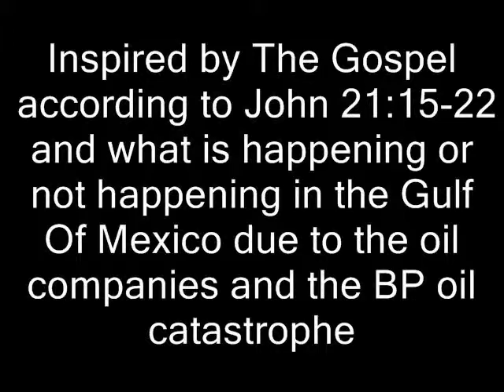The Way To Love Jesus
A sermon by pastor Gordon Stewart of Shepherd Of The Hill Presbyterian Church in Chaska MN Inspired by The Gospel according to John 21:15-22 and what is happening or not happening in the Gulf Of Mexico due to the oil companies and the BP oil catastrophe